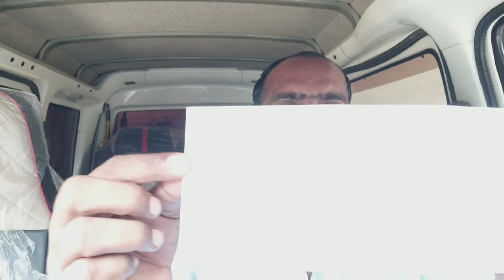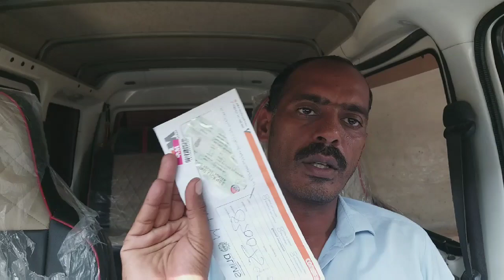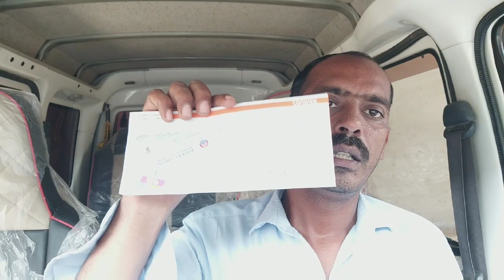How to Renewal Driving License | Tips and information,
How to Renewal Driving License,
Tips and information,
Driving License information,
Driving License,

My Mobile phone and WhatsApp number,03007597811